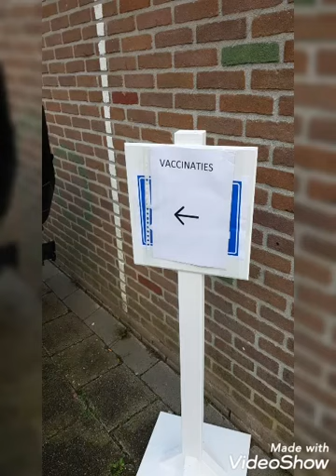Bokila Lokondo Efa Lapekato🤣🤣